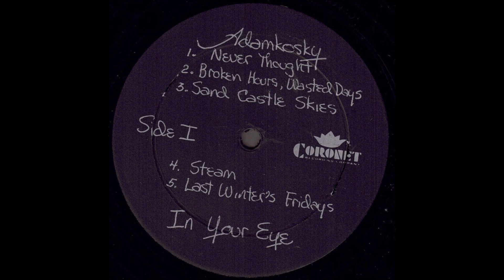Adamkosky "In Your Eye" 1973 *Never Thought*